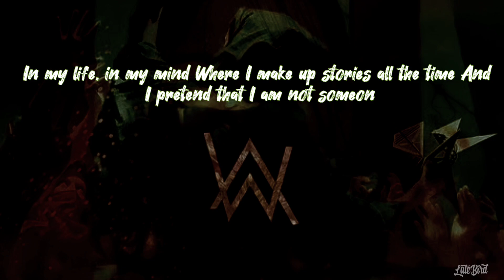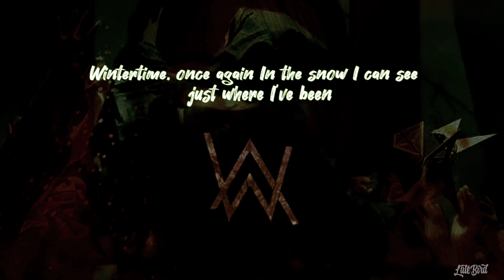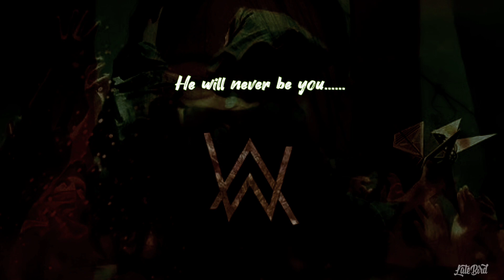Alan Walker and Emma Steinbakken -Not You (lyrics)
Alan Walker and Emma Steinbakken -Not You

Album: World Of Walker
Artists: Alan Walker, Emma Steinbakken
Released: 2021
Genre: Electropop
Feedback
Videos